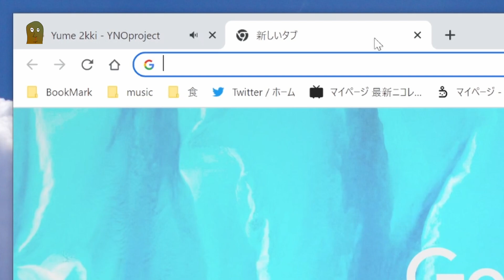【業務連絡】お盆にゆめ2っきツアーやります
2022年8月17日　19:00～　視聴者参加型でゆめ2っきオンラインのツアーをやりたいと思います。

プレイ方法動画はこちら

ツアー開始までに
１．パーティーへの加入（mayaponの仮設住宅）
２．セーブデータのダウンロード
をお願いします。
配信当日も最初に準備時間は設けたいと思いますのでご安心を。